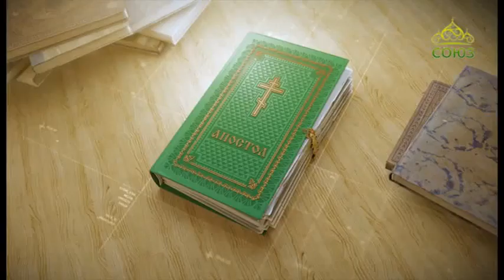Читаем Апостол 17 января 2018г. Послание к Римлянам. Глава 8, ст. 8–14.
Посему живущие по плоти Богу угодить не могут